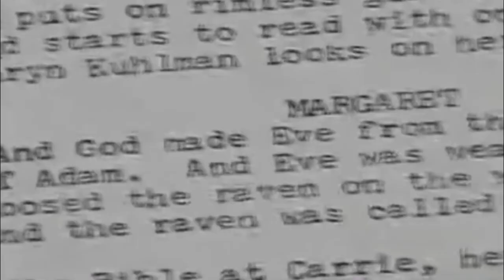Carrie: Margaret White Through the Years (1976, 2002, 2013)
No matter how many problems we may have with our own mothers, I'm sure any Stephen King fans thank their lucky stars they didn't slide out of Margaret White. An abusive and religious nutcase, she has made Carrie's life a living hell and more than ensured her own place there when the dog bites back and stops her heart.

Margaret White has been played by:
-Piper Laurie (1976)
-Patricia Clarkson (2002)
-Julianne Moore (2013)

@betterwithbobyoutube - Instagram for this channel
@bobbyiceman - personal Insta, TikTok and Twitter